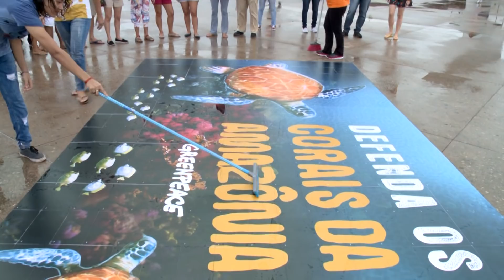(EDIÇÃO 27/01) - Greenpeace São Luís promove quebra-cabeça humano na Praça Maria Aragão